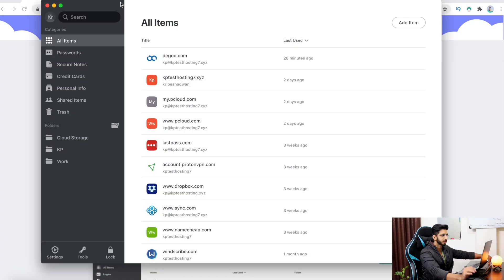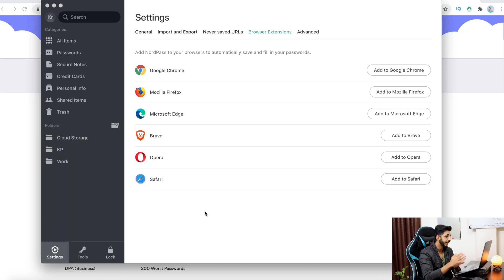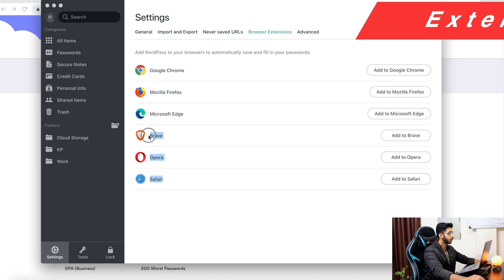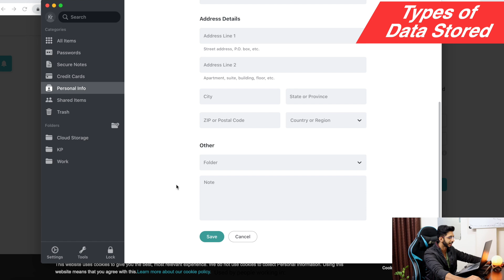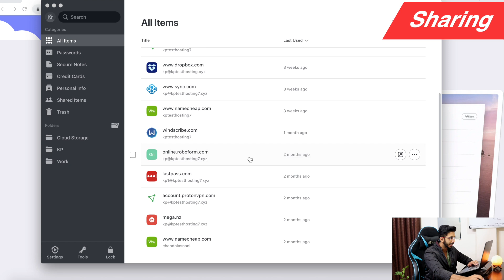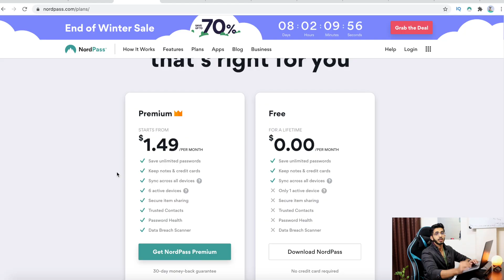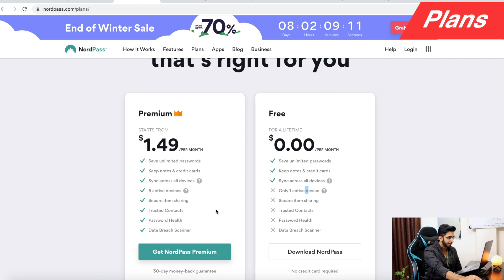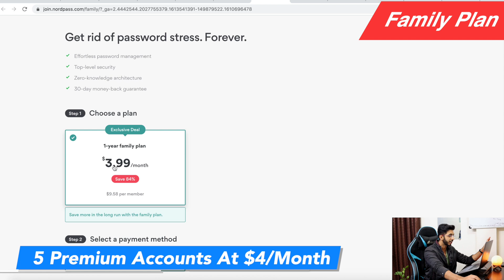NordPass Review 2021 (Hindi) 🔥 - What Makes This Special? 🤔 1Password Vs NordPass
NordPass is one of the popular password manager out there which comes from the family of NordVPN.

I have used lots of password manager and NordPass Password Manager is one of my favourites for it's simplicity and sharing functions.
NordPass doesn't come with encrypted storage but it does provide nordlocker as a separate product. Nord Locker gives 3gb free encrypted storage.

For this NordPass review I've used it extensively on all devices and then compared it with other popular options like 1Password.

This video review will help you in deciding if you should use NordPass Free or NordPass paid version or some other password manager.

⌛TIMESTAMPS
00:00 Intro
00:45 User Interface
1:14 Security
1:40 Security Audits
2:09 Data Breach
2:19 Password Reports
2:23 Authenticator App
2:50 Devices
2:55 Extensions
3:04 Chrome Extensions
3:43 Disclaimer
4:11 Password Generator
4:29 Mobile Apps
4:40 Autofill
4:59 Types of Data Stored
5:13 Encrypted Storage
6:13 Sharing
7:14 Import and Export
7:43 Support
8:05 Trusted Contact Feature
8:28 Recovery options
8:55 Plans
9:54 Pricing
10:16 Discount
10:54 Family Plan
11:42 Payment Options
11:45 1password Vs Nord Pass
12:11 Pros
12:42 Cons
13:02 Should You buy?
13:37 Bottom Line